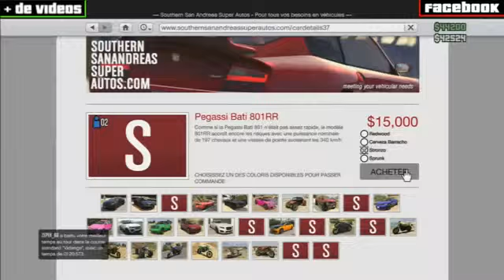GTA 5 GLITCH ONLINE Argent illimité, Gagnez 6,000,000 $ toutes les heures AFTER PATCH